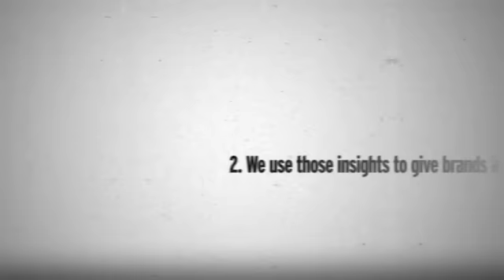About Big Fuel